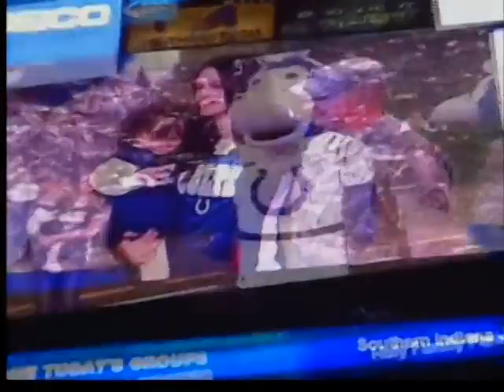Soldier returns home, surprising family at Colts game